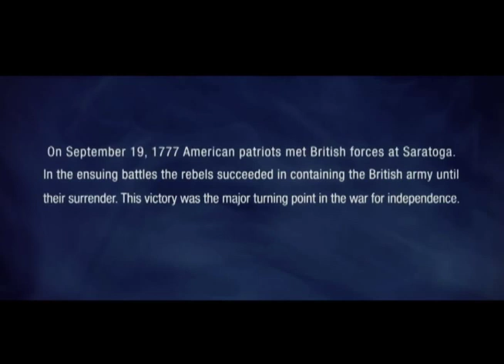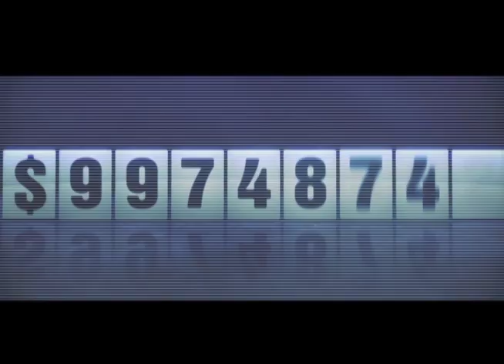Liberty Fest NYC 2011 - John Bush on Being Radical in the Pursuit of Truth and Freedom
John Bush holds a degree in political science from Texas State University and is the Executive Director of Texans for Accountable Government, the Education Director of Foundation for a Free Society and Co-Founder of Operation Defuse. A native of Austin, John's main focus is privacy issues and the impact of Homeland Security "fusion centers." John is also working towards achieving a more voluntary society.